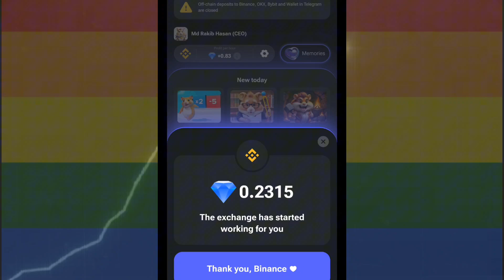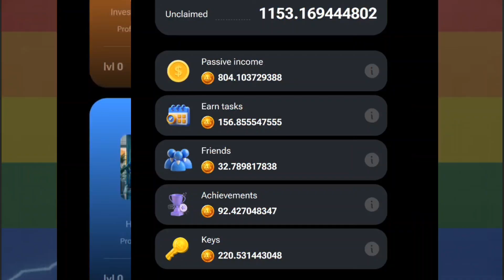Finally টোকেন দিয়ে দিলো Hamster combat 🐹 Hamster combat token | token price hamster combat